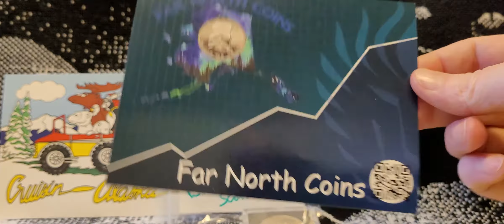Fourty-eighth GAW Win - @Far North Coins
Thanks @Far North Coins for the cool coin! My fourty-eighth win in this awesome community.

Here's the video where it happened...

Be sure to check out Far North Coins' channel here...